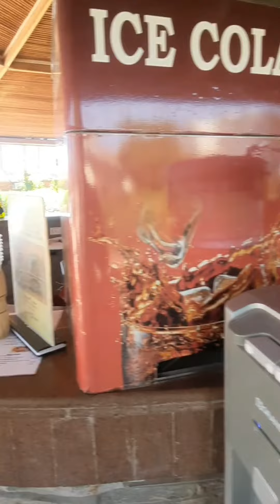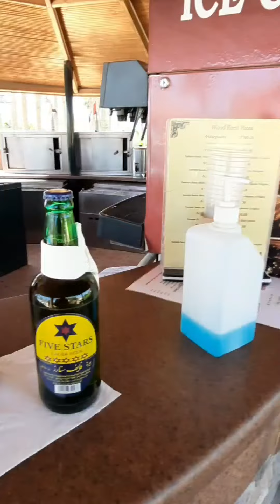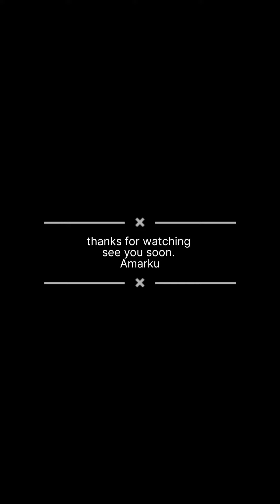Lotus #$ bay Resort ## safaga red sea 🌊 2.4.2023. Amarku.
Lotus bay safaga red 🌊 🦭 ⛵
Amar amarku FB